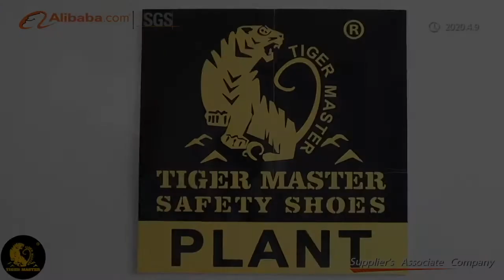Safety shoes and PVC boots factories video shoe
Tiger Master safety shoes and PVC boots factories video show.